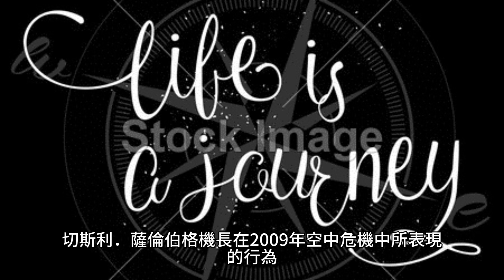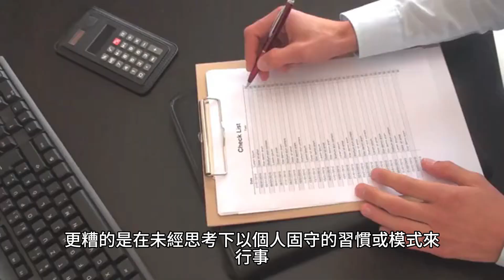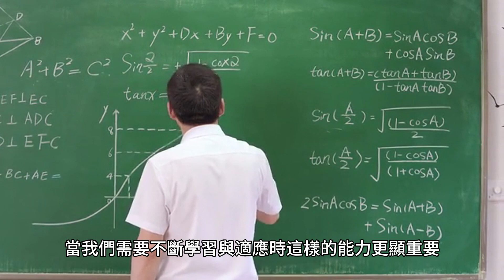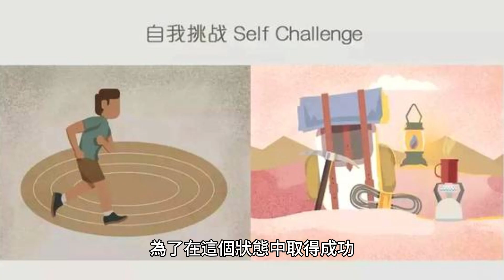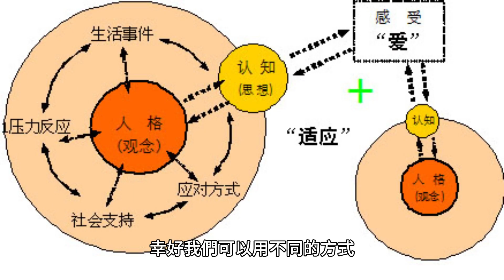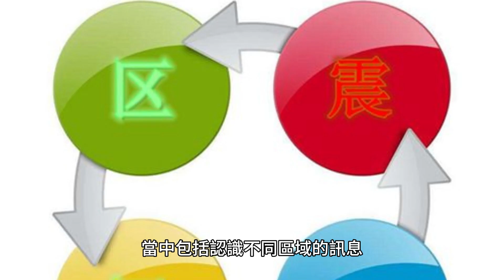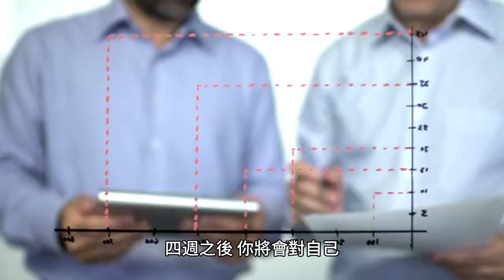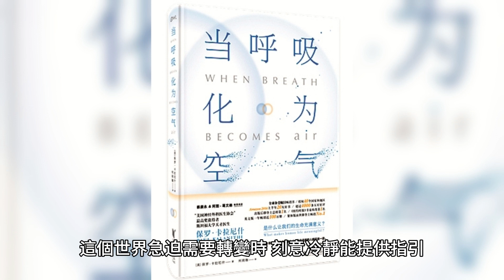擅用「刻意冷靜」提升領導力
今天的主題是” 擅用「刻意冷靜」提升領導力”
切斯利．薩倫伯格機長, 在2009年空中危機中所表現的行為，正是刻意冷靜的表現。當時他駕駛的客機才起飛不久，就被一群飛鳥撞上，導致飛機的左右兩個引擎失效，他肩負著重大考驗，接下來所做的決定更是極大的賭注。但是他臨危不亂，更重要的或許是他不盲從地因循標準應變程序，而是審慎評估身處的狀況，檢視自己的內在回應，然後做出極其困難但卻必須的決定拒絕塔台飛航管制員告知其返回機場的建議，而是改將飛機直接迫降在紐約的哈德遜河。